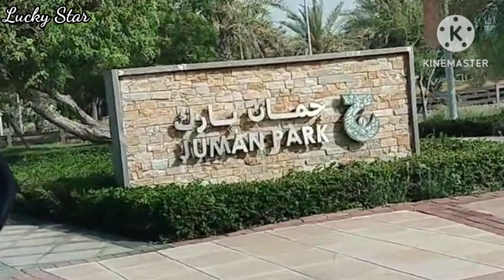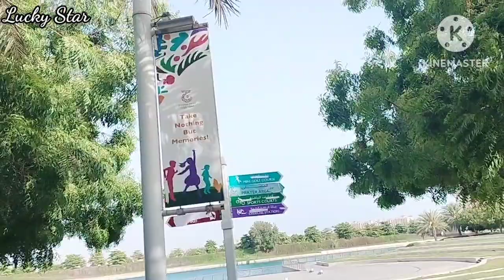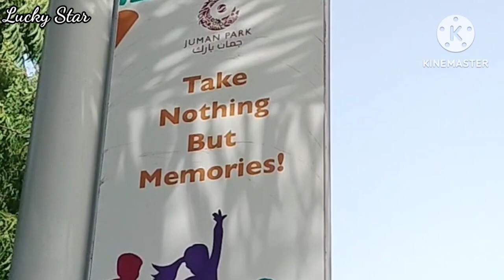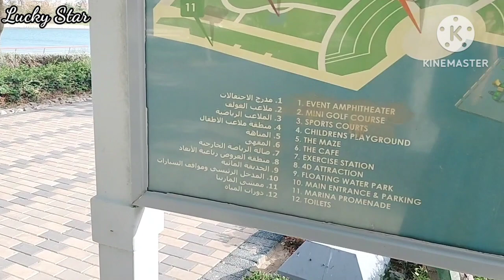Juman Park - King Abdullah Economic City | KSA (June 15, 2023)